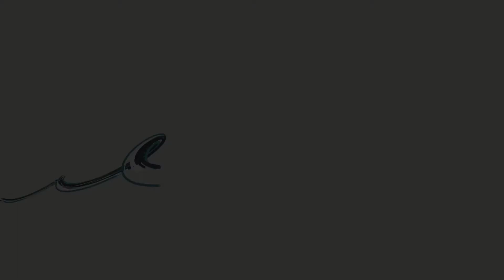The Grove Southchurch Village, Southend on Sea - Four Bedroom House for Sale | Nick Cheshire